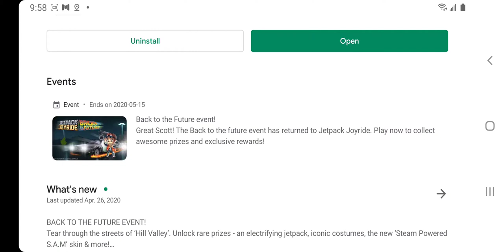Jetpack joyride back to future is here